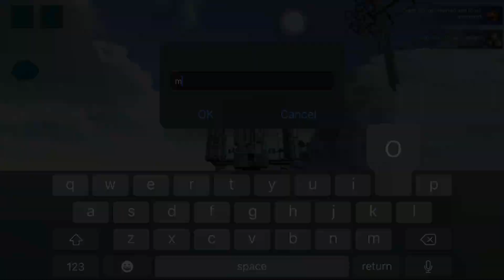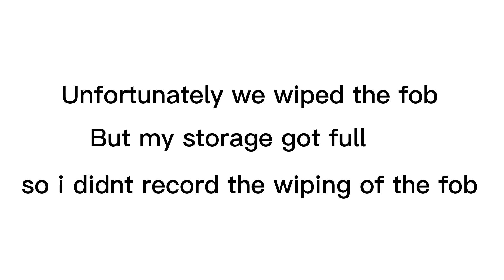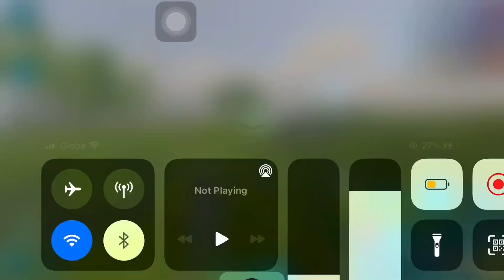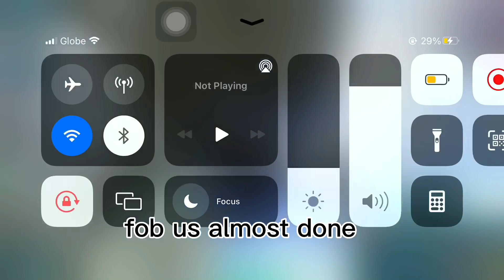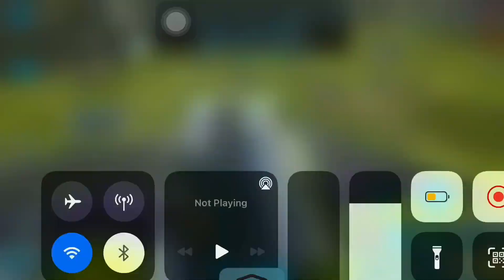[ARK MOBILE] NEW FRESHSTART EP11 | DEFEND BASE AND PUT FOB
TODAY DEFENDING BASE AND PUT A FOB